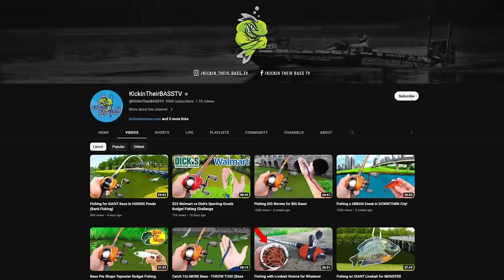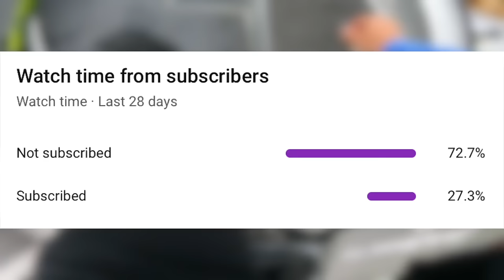Fisherman's Heaven - RECORD DAY OF FISHING!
In this bass fishing video I caught my record day of bass fishing with 5 bass for nearly 40lbs! I've been bass fishing for over 15 years and this is by far my record day of fishing. What is your record day of fishing? Do you like these record day of fishing videos? Let me know if you like these bass fishing videos / lake fishing videos. Also leave your feedback on the record day of fishing videos / big bass fishing videos. Now let's go to Fishermans heaven and catch our record day of fishing!

CODE - KTBMACH10